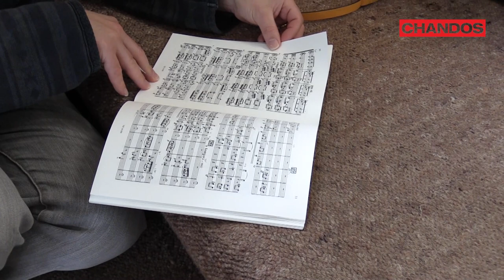Arcadia Quartet: Complete Bartok String Quartets (Official Trailer)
For its very first recording on Chandos, the Arcadia String Quartet presents what has been at the very heart of its musical career and influences: the complete string quartets by Bartók.